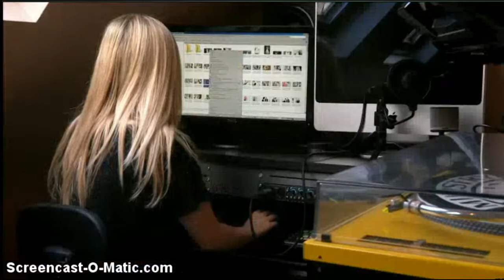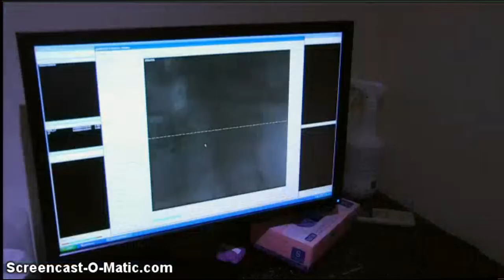PRGF/Endoret being used in a Botched up dental case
BTI The Bio Technology Institute pioneered the use of plasma which is taken from the patients blood for use in Oral Surgery. PRGF ( Plasma Rich in Growth Factors) is used to enhance tissue and bone growth with minimal swelling and pain.